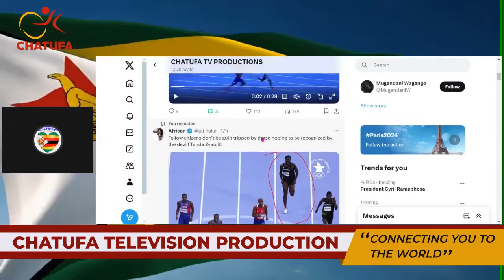''THERE IS NO FAZ AT THE OLYMPICS''- JOSEPH KALIMBWE MOCKS CHARAMBA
''THERE IS NO FAZ AT THE OLYMPICS''- JOSEPH KALIMBWE MOCKS CHARAMBA. THE CHILDREN OF THE ZANU PF BOSSES WHO MADE IT TO THE OLYMPICS FAILED DISMALLY AND MANY ZIMBABWEAN PEOPLE INSTEAD CELEBRATED BECAUSE OF WHAT THEIR PARENTS ARE DOING TO THE ZIMBABWEN PEOPLE.